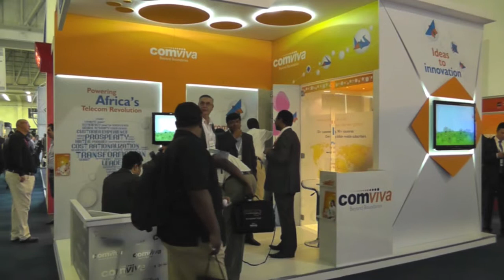Pradeep Rao, Head & VP Operations Africa, Comviva at AfricaCom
Pradeep Rao, Head & VP Operations Africa, Comviva speaks to MEFTV at AfricaCom following the inaugural meeting of the MEF Africa Steering Committee in Cape Town.